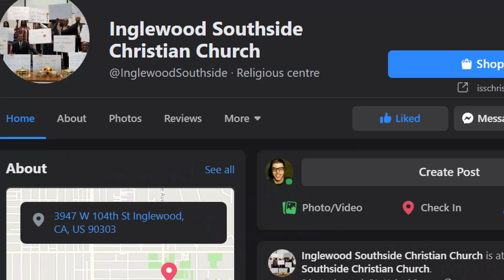CREATOR INTERVIEW W/ Alfredo Tigolo (Former AMAZON Employee & CREATOR)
Welcome to our new series called "Creator Interview". A new series where we interview fellow creators. In this episode, we interview Alfredo Tigolo, a online content creator, Alfredo does live streams and videos on Facebook, YouTube & more. Alfredo also produces content for his local church, formally worked for Amazon and does many other things as a creator.

This is a new series, this series is a trial only, and may not continue. However, if this series goes well with views and viewers like it, we will continue more with this series.

TIMESTAMPS:
00:00 INTRO
00:16 SOCIAL MEDIA
02:17 ALFREDO CHURCH
03:10 CAREER
03:13 AMAZON
04:34 SOFTWARE DEVELOPMENT
06:19 MISTAKES MADE - TAKE AWAYS?
07:11PLANS MOVING FORWARD
07:40 CLOSER & OUTRO